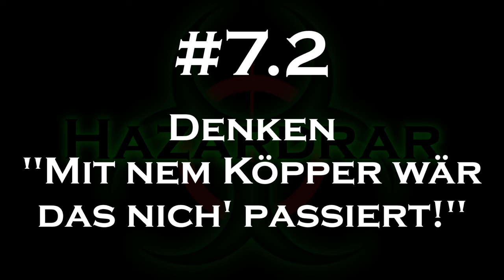10 DUMME ARTEN in Ghost Recon Breakpoint zu STERBEN 👻😂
In diesem Video betrachten wir ironisch 10 DUMME ARTEN in Ghost Recon Breakpoint zu STERBEN 👻😂